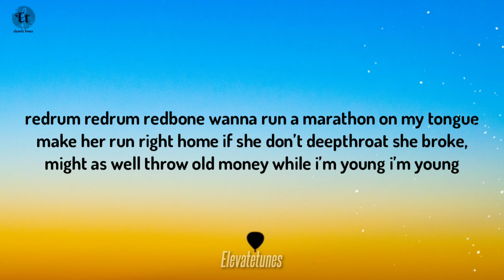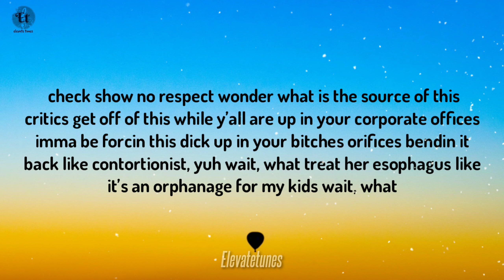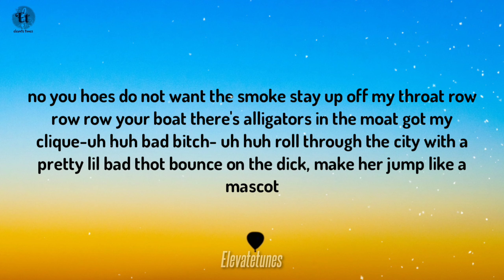yourmomlikesmymusic - ALLIGATORSINTHEMOAT (feat. Grau)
Here on "Elevate tunes" I upload music with the intent to promote up and coming artists who I enjoy and who I think everyone else will enjoy. I aim to work with these artists to help them grow.
© No copyright infringements are intended on any of my videos, if you feel I have done something wrong please contact me through my business email and I will have the video taken down immediately. Enjoy the music.👍

lyrics :

alligators that’s right a moat filled with alligators which i know sounds crazy jump like a mascot yuh, yuh

redrum redrum redbone wanna run a marathon on my tongue make her run right home if she don’t deepthroat she broke, might as well throw old money while i’m young i’m young, i guess your girl wanna take pipe, be my guest bad bitch, why yes bad guy- eilish sweat off her eyelashes, that’s my bitch, yuh fuckin act childish fuckin up her weave, we piss off her stylist live fast, die lit get her number, dial it feed her dick, make her speak a different dialect, huh we don’t fuck with thots- uh huh tryna fuck us for the loot- uh huh we don’t fuck with opps might’ve fucked your girl- oops

i know you hoes do not want the smoke stay up off my throat better row row row your boat there's alligators in the moat got my clique-uh huh bad bitch- uh huh roll through the city with a pretty lil bad thot bounce on the dick, make her jump like a mascot aim for my head its your last shot

no you hoes do not want the smoke stay up off my throat row row row your boat there's alligators in the moat got my clique-uh huh bad bitch- uh huh roll through the city with a pretty lil bad thot bounce on the dick, make her jump like a mascot

yuh critics ain't likin it got em in pain, boy they poppin a vicodin takin my ball spikin it over the net go for the neck spreadin like covid i check a ho, that ho a wreck i reckon i need a redbone to throw it up i throw a bone, make a couple of bad bitches fight over the dick better check on me boy imma blow in a sec imma go for the check show no respect wonder what is the source of this critics get off of this while y’all are up in your corporate offices imma be forcin this dick up in your bitches orifices bendin it back like contortionist, yuh wait, what treat her esophagus like it’s an orphanage for my kids wait, what your bitch a sorceress, meaning that she make this shit disappear you can say that it’s fucked up but can’t say that it isn’t sincere if it isn’t my year then imma come back in 2021 up until the end of the millennium just know i got smoke for anyone the want it got him lookin like forrest when he run

i know you hoes do not want the smoke stay up off my throat better row row row your boat there's alligators in the moat got my clique-uh huh bad bitch- uh huh roll through the city with a pretty lil bad thot bounce on the dick, make her jump like a mascot aim for my head lil buddy